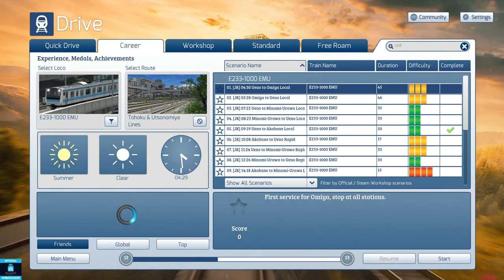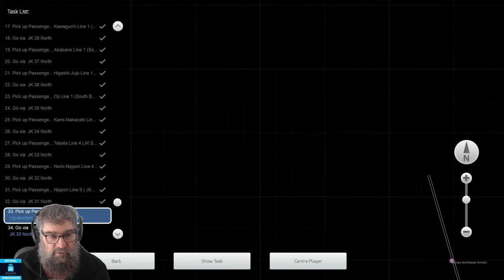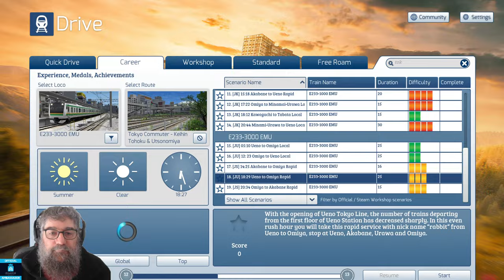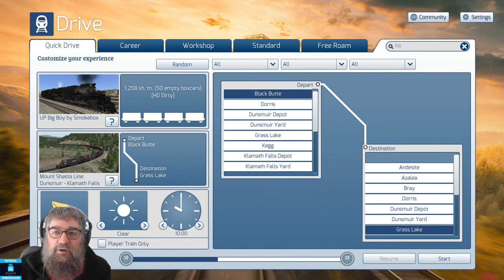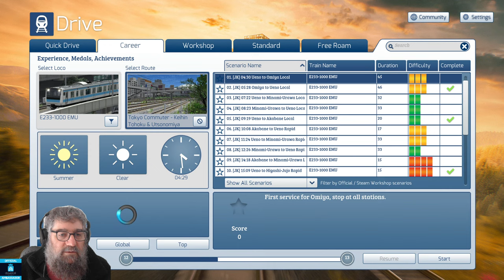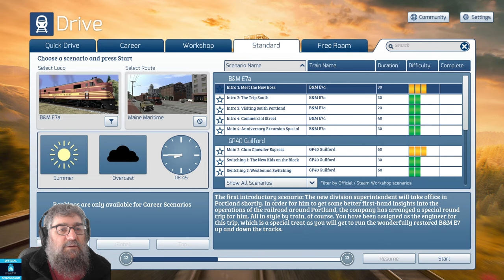TSC 東京 Tokyo Commuter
We had a quick look at Tokyo Commuter, now its time for a long play. We'll be running in the newly updated core of Train Simulator Classic. Come along for a journey to Japen and experience modern Japanese commuter railway operations.